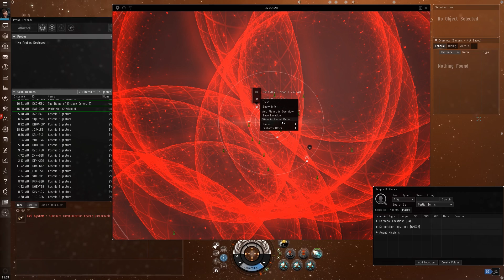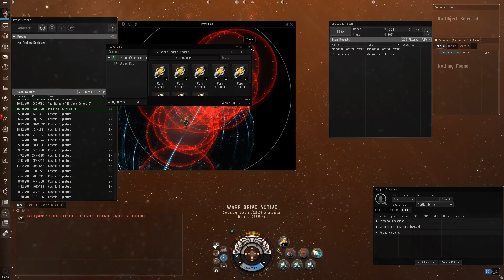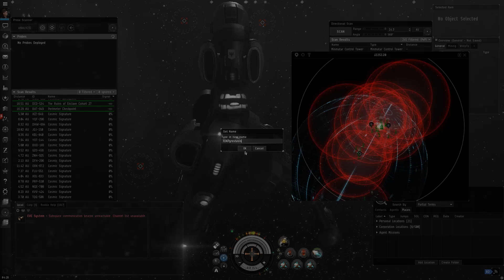Eve Online - Alpha to Omega - First Hole LOOK AT THOSE SIGS! Ep 10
We get into our first wormhole and dear lord does it have a lot of signatures!

Want to support me? Get early access Youtube videos, subscriber discord, and bonus pyro bucks on stream!